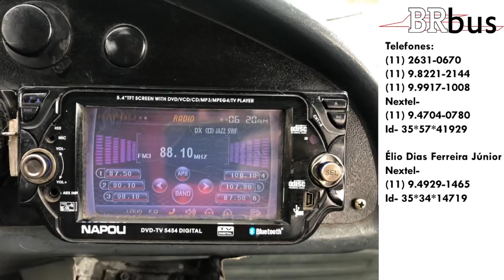VENDIDO! VOLARE A6 ANO 200/MOD 2001 VENDIDO!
Vendido!
MARCOPOLO VOLARE A 6, MICRO ÔNIBUS EXCELENTE PARA VOCÊ!